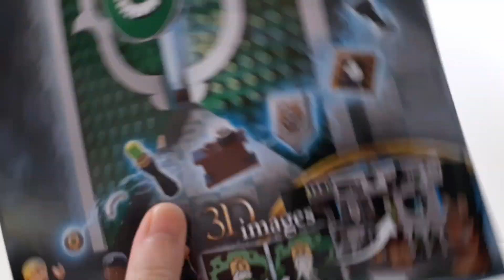Slytherin House Banner – Harry Potter LEGO Speed Build - 76410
Speed build video of me building the Harry Potter LEGO set, Slytherin House Banner.

I Tried something a little different with the editing.

Set Number: 76410
Date Released: 2023
Theme: Harry Potter
Minifigures: Draco Malfoy, Pansy Parkinson, Blaise Zabini,

Slytherin House Banner. One of the four banner sets that have a multi-function option. You can have it folded up and hanging from the wall as a Lego Slytherin House Banner to show your house love. Or you can have it unfolded and have a cool Slytherin common room to play with.

Out of the three banner sets that I have built so far, this banner set is the most unstable in all the places it connects but the accessories are still more interesting and different then the repetitive Ravenclaw ones.

The 3D images look epic in this one and I love the cold, cool, underwater feel it has going on. Like in the other sets, this also has a nod to the Hogwarts Founder’s items with the nicely designed Salazar Slytherin Locket piece. The set also comes with a snake which I am guessing is up to you if it is a pet, a decoration piece or Draco practicing his snake summoning spell.

This set had a short selling shelf life so if you want it I would recommend buying it soon before its retired resale value goes through the roof like the books did.

Happy Building!

It helps the channel grow and I really appreciate it.

Thank you and have a fantastic day

Feedback for improvement welcomed.

Music track was slightly altered at the ends and the starts for an edited looping effect.

Harry Potter characters and the wizarding world belong to J.K.Rowling and Warner Bros.
LEGO, the LEGO logo and the Minifigure are trademarks of the LEGO Group.

Please note: I love all LEGO themes and builds but due to my very limited funds Harry Potter is the main theme I buy and will be the main speed builds you see on my channel. I do have a couple of other themes, but not many. Thank you.